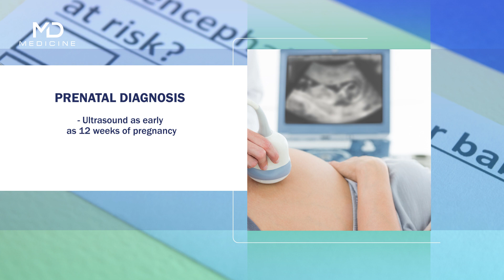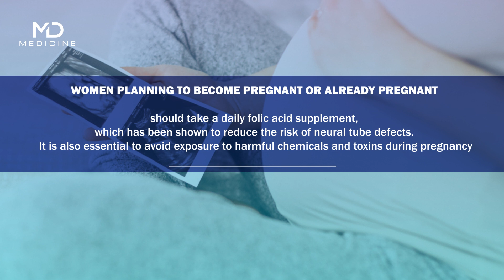Anencephaly Cause, Diagnosis, Symptoms and Management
Anencephaly is a rare and fatal congenital disability that affects brain and skull development. A neural tube defect occurs when the neural tube fails to close properly during the early stages of fetal development, leaving only a small part of the brainstem and cerebellum intact. Anencephaly is a devastating condition with no cure and is often fatal within hours or days of birth.

Anencephaly affects approximately 1 in every 10,000 births worldwide and is more common in females than males.

*Cause*

The exact cause of Anencephaly is unknown, but it is believed to be a combination of genetic and environmental factors. Risk factors include family history, low intake of folic acid during pregnancy, and exposure to certain chemicals and toxins.

*Diagnosis*

Prenatal diagnosis of Anencephaly through various methods, such as Ultrasound as early as 12 weeks of pregnancy, amniocentesis in which a small amount of amniotic fluid is removed from the sac surrounding the fetus tested for the presence of specific proteins that are associated with Anencephaly, chorionic villus sampling (CVS) where a small placenta sample is removed and tested.

*Symptoms*

The symptoms of Anencephaly are usually apparent at birth and include the absence of a complete brain and skull or having a small, flat head with a bulging forehead. They may also have a cleft lip and palate, widely spaced, and not fully developed eyes. Infants with Anencephaly usually cannot breathe independently and require immediate medical attention.

*Management*

There is no cure for Anencephaly, and management of the case focuses on providing supportive care to the infant, which may include measures to maintain the infant’s body temperature, provide oxygen, and manage any seizures or other complications. In most cases, however, infants with Anencephaly do not survive beyond a few hours or days after birth.

Women planning to become pregnant or already pregnant should take a daily folic acid supplement, which has been shown to reduce the risk of neural tube defects. It is also essential to avoid exposure to harmful chemicals and toxins during pregnancy.